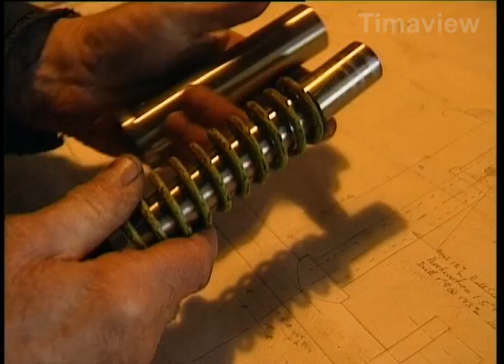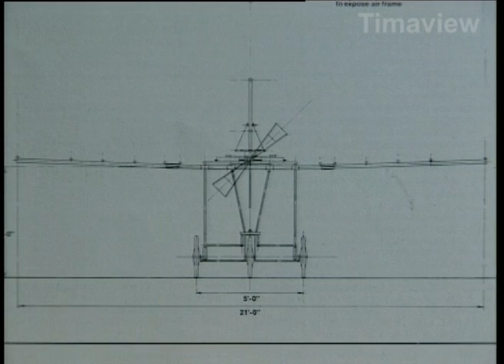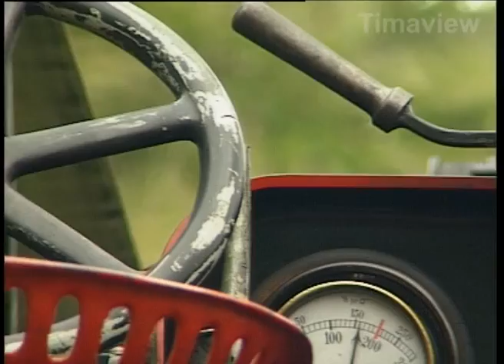Richard Pearse aircraft replica project part 1